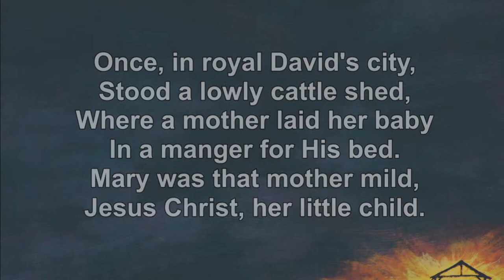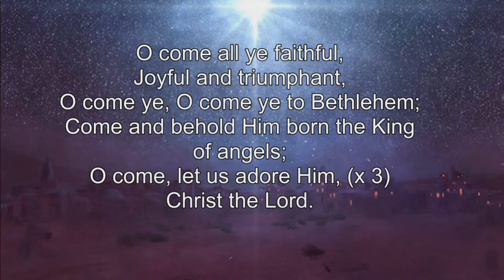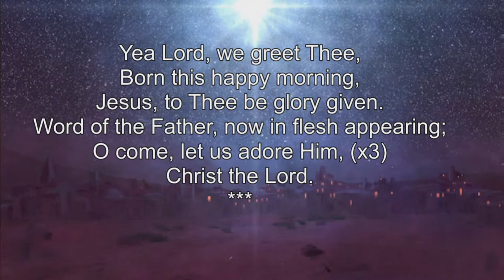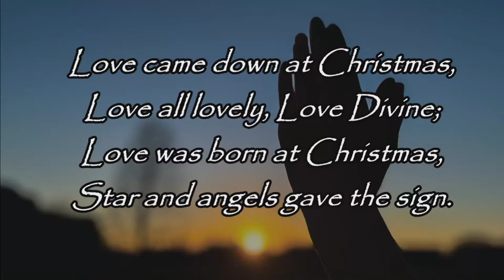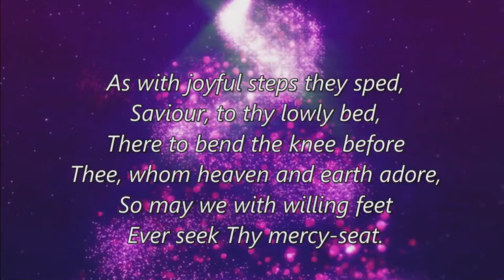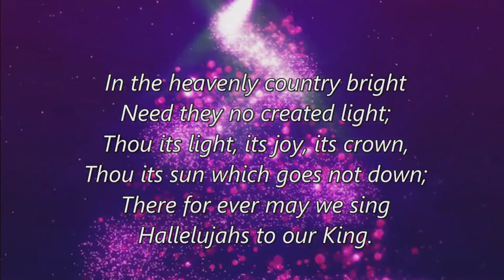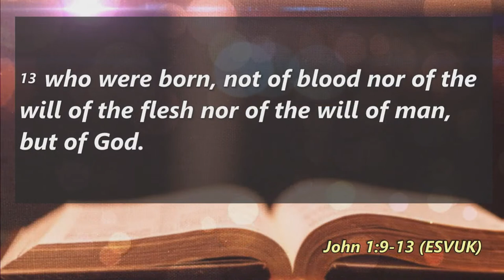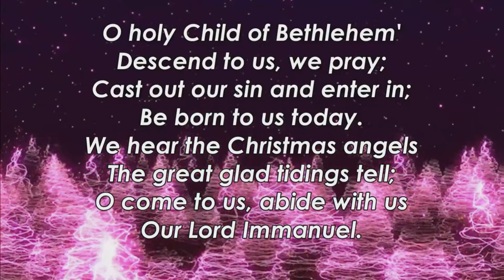Christmas Lessons & Carols 2022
Sunday Morning Service - 18 December 2022

CSL No. 1178914